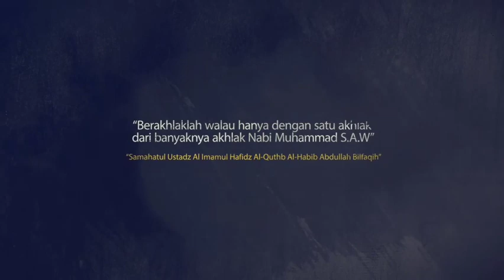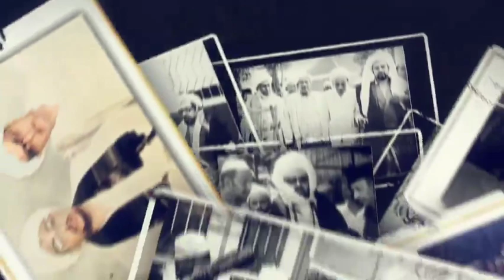Maqolah Mutiara Mutiara Kalam imamin♥️